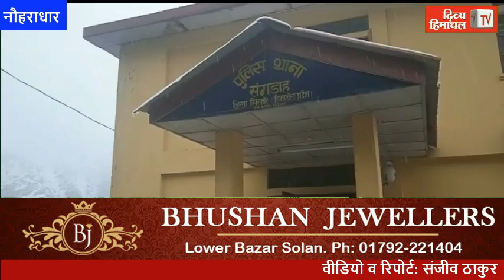HimachalNews: संगड़ाह के टिकरी गांव में गहरी खाई में गिरी पिकअप, तीन लोगों की दर्दनाक मौत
divyahimachaltv
dhtv,tvnews
local news
divyahimachalgoodmorning
khabre ftafat
divyahimachalgoodafternoon